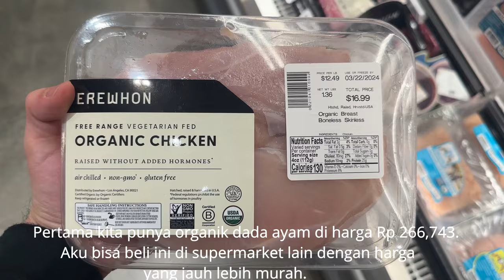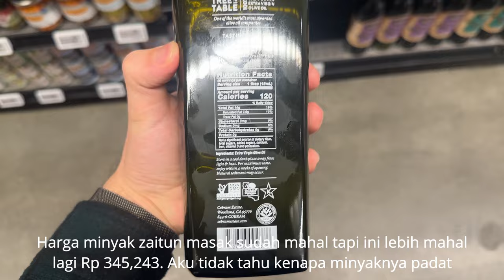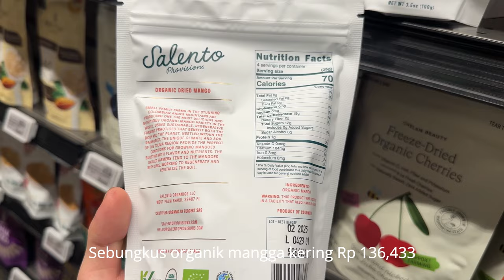Erewhon is the Most Expensive Grocery Store in the US??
Hi guys, Today I visited Erewhon which is the most expensive grocery store in the US. Most of the stuff was expensive. But you are paying for the experience. Find out more on the video.
The store was packed. I am going to shoot more of the items next time and less of myself 😁.
I also tried to add music but it overpowered everything else. It was fine before uploading but after uploading the music was really loud. So no music this time.
I would like to thank one of my friends from Indonesia for giving me the idea of Erewhon.